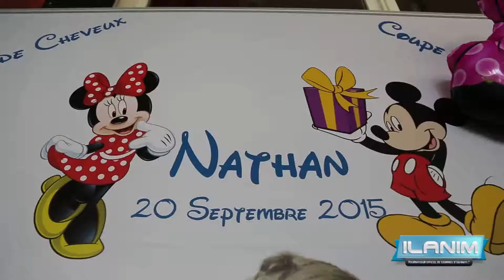ILANIM TEASER CONTACT 06 23 50 44 99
ILANIM TEASER
MAZAL TOVVVVVVV RESERVATION AU 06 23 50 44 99
PARTAGER SUR VOTRE MUR
AGENCE ILANIM
 22 Allée Jean Louis Rapinat 93320 Les Pavillons-sous-Bois